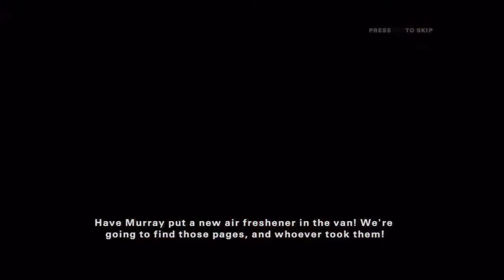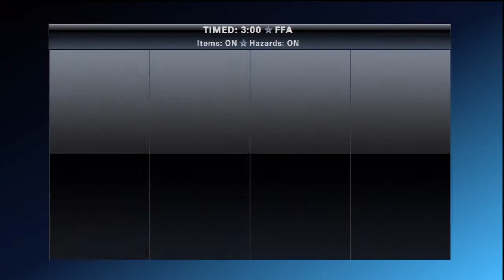Playstation All-Stars Battle Royale w/ LewisLightning PART 37 "Sly Cooper Intro"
In this part I take the master thief, Sly Cooper into the battlegrounds of All-Stars arcade mode. His move-set is based almost solely around diversion, stealth and deception, something no other character (yet) seems to employ. Note the fact I NEVER use his invisibility/block move.